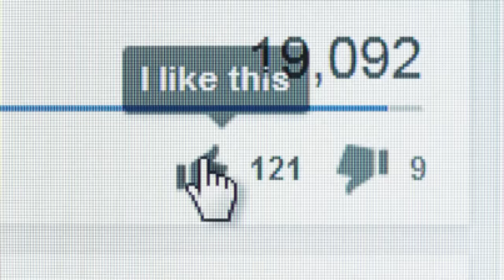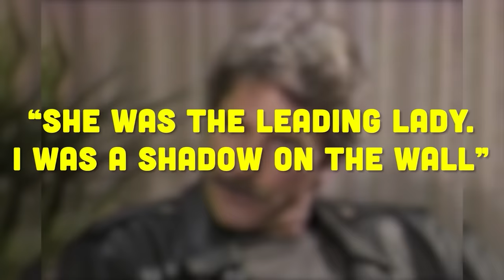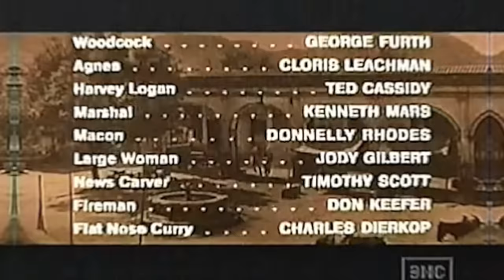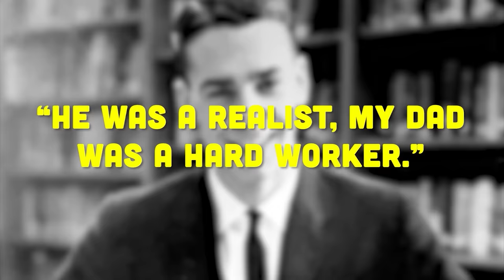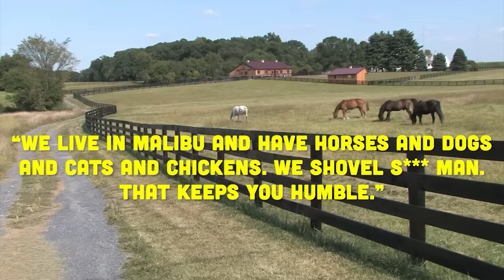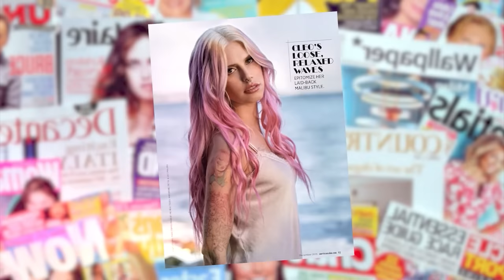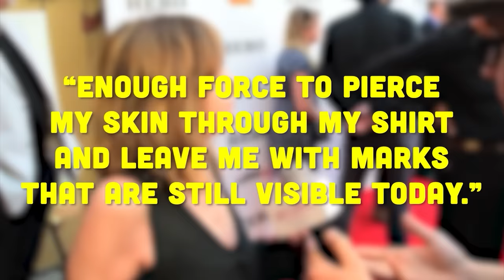SAM ELLIOTT DAUGHTER : THE SAD STRANGE STORY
DoYouRemember.com

SAM ELLIOTTS DAUGHTER : THE SAD STRANGE STORY